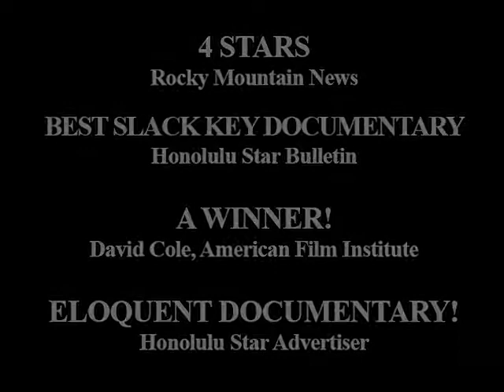Kiho Alu Loosen The Strings Trailer